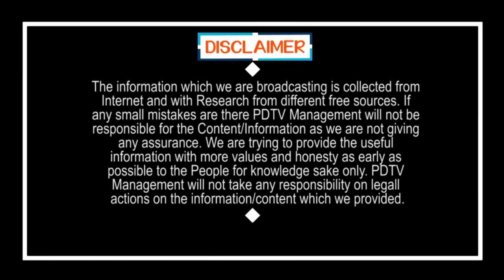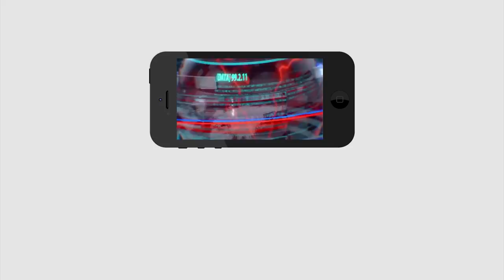Buddha Venkanna Comment On CM Jagan | టీడీపీ పైత్యం పెరిగిపోతుందిగా.. జగన్ అరెస్ట్ అంట..?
టీడీపీ పైత్యం పెరిగిపోతుందిగా.. జగన్ అరెస్ట్ అంట..? | Buddha Venkanna Comment On CM Jagan | PDTV News